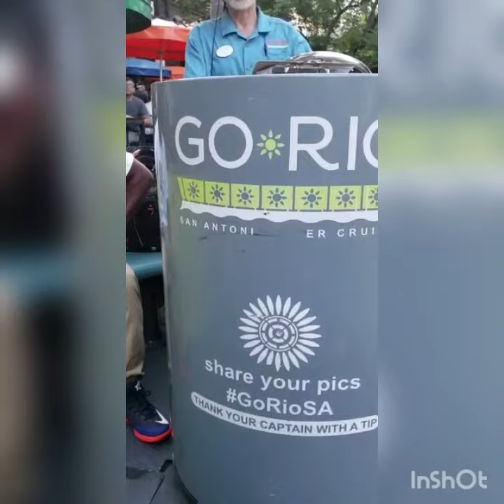11th Eko Club International Convention: The boat ride of the San Antonio River walk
11th Eko Club International Convention: The boat ride of the San Antonio River walk